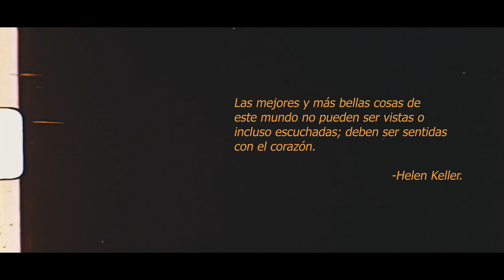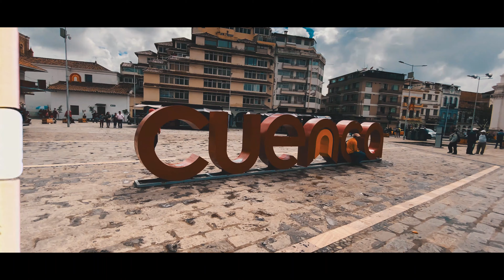Walkthrough in Cuenca, Ecuador - Shot on iPhone 11 (Not Pro)